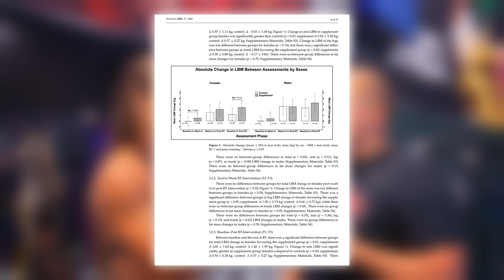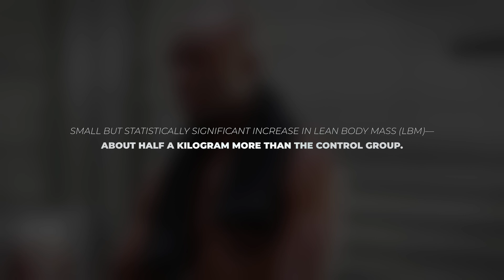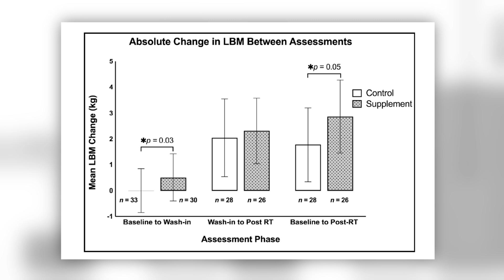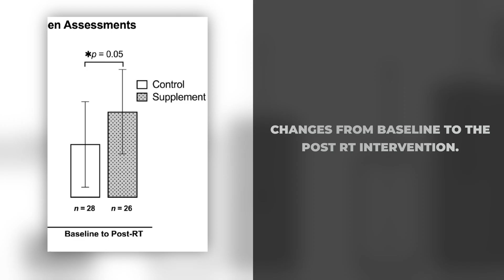Creatine Study 2025: Does Creatine REALLY Help Build Muscle?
Does creatine really build muscle? Or is it mostly water weight? In this video, I break down a recent 2025 randomized controlled trial that tested exactly that—by giving creatine without any exercise for 7 days, then combining it with a 12-week resistance training program.

We’ll look at how creatine affects lean body mass (LBM), whether a standard 5g dose is enough, and why women may respond differently than men. This study fills a gap in the current research, and I’ll walk you through the full methodology, results, and what this means for your gains.

And of course, if you're ready for real progress (not just fluid gains 😉), check out my science-backed programs inside the BiaFit App.

🕒 TIMESTAMPS

00:00 – Creatine and lean body mass: Why it matters for your health
00:29 – How creatine might work—but also what we don’t know
00:51 – Water retention or real muscle?
01:13 – This study fills a research gap
01:43 – Key questions: Can creatine alone increase LBM?
02:07 – Study design: 13-week randomized controlled trial
02:27 – Wash-in vs training phases explained
02:55 – DEXA scans & controlled variables
03:20 – Diet, activity, and supplement compliance
03:37 – 7-day creatine-only results: small but significant gain
03:56 – 12-week results: creatine vs control group
04:23 – Sex-based differences: women showed more response
04:48 – Visual results: changes in LBM over 3 phases
05:07 – Why the early LBM gain might be just water
05:32 – Past studies may have overestimated creatine’s effects
05:59 – Why including a wash-in phase matters
06:25 – Why women might respond better: protein & hormones
06:48 – Study limitations: no hormone or hydration tracking
07:07 – Is 5g/day enough? What future studies need
07:28 – Holly’s take: Should you supplement with creatine?
07:58 – Creatine’s real benefits: strength, power, cognition
08:19 – Final thoughts: Muscle gains still require hard training

💡 KEY HIGHLIGHTS

Creatine increased lean body mass even without training—but it’s likely water retention, not new muscle tissue.

After 12 weeks of lifting, both creatine and control groups gained ~2 kg of LBM. No major advantage from creatine.

Women saw more short-term gain in trunk lean mass, possibly due to lower dietary protein or hormonal differences.

A 5g/day dose might not be enough to maximize hypertrophy—higher doses or longer loading may be needed.

Future creatine studies should include hydration and hormone tracking to avoid misinterpreting results.

Resistance training is still king. Creatine may help, but it doesn’t replace hard work.

M.S. Dietetics